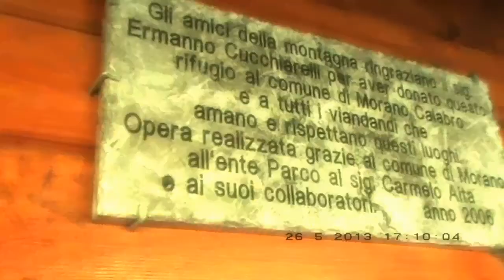POLLINO - Colle Impiso by KALABRIATREKKING